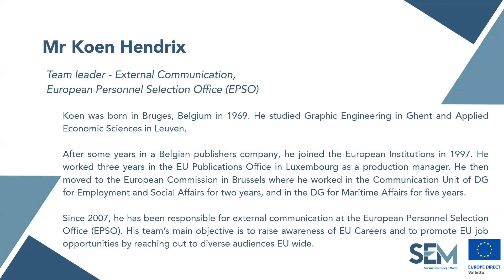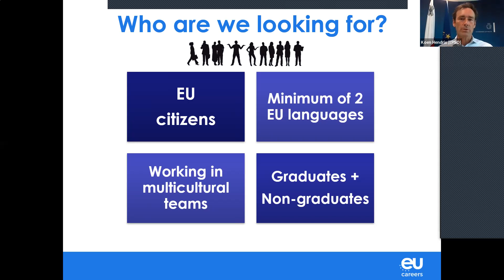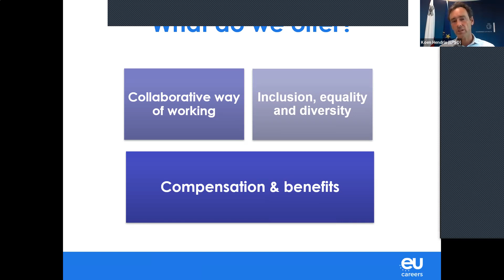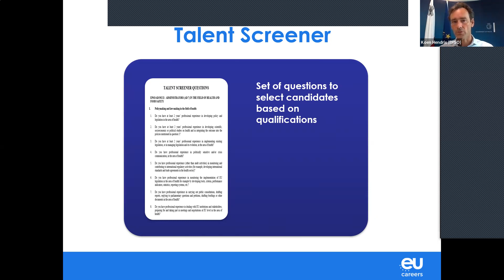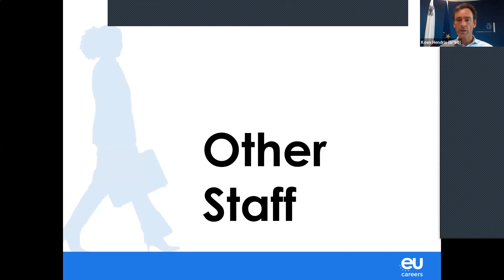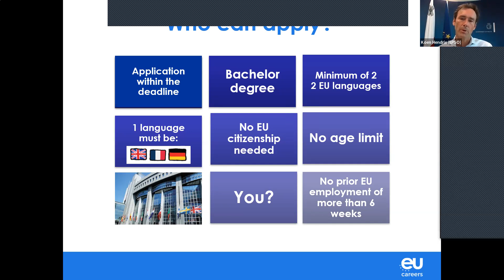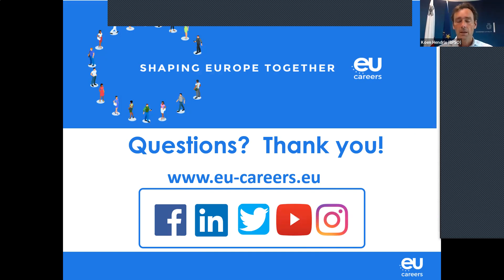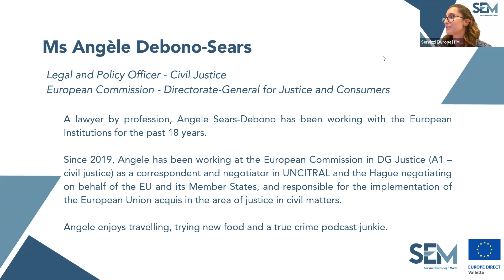EU Careers: Webinar 3 - Permanent Staff Positions in the EU